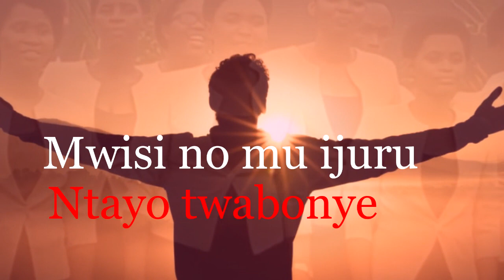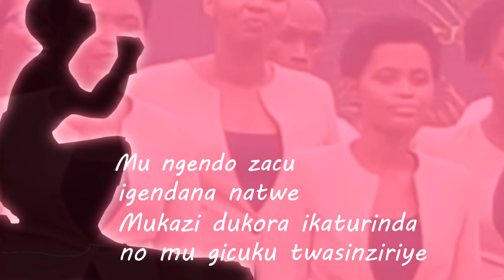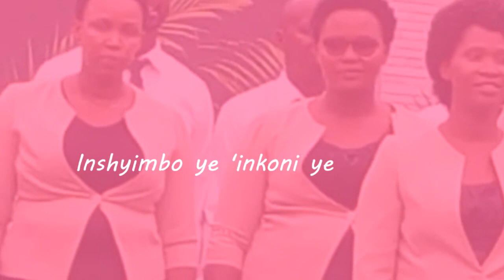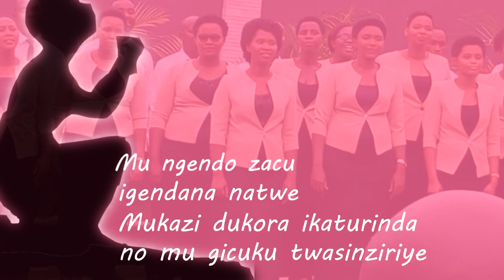Nta yindi Mana by Amizero choir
From Muhima SDA church~ Kigali/Rwanda